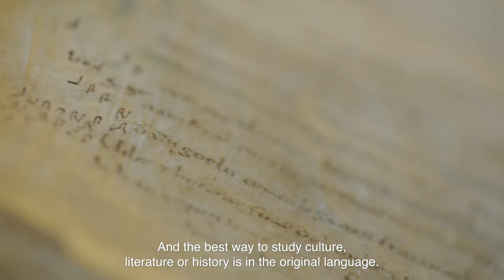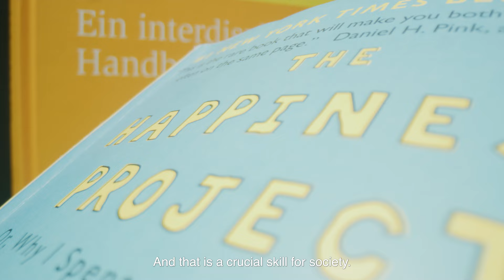Languages and Cultures of the world - Trailer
When it comes to languages and cultures, Leiden University is the university. The global expertise present places our university at the top. In Leiden and The Hague, we study languages and cultures from all regions of the world and from prehistory to the present day. In this way we create a broad view of the world; the key to mutual understanding.